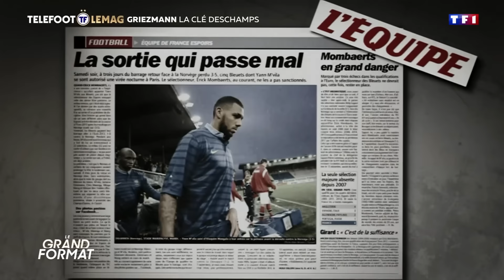L'HISTOIRE de Griezmann en Bleus racontée par Deschamps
Depuis 2014, Antoine Griezmann fait le bonheur des Bleus, mais aussi et surtout celui d'un homme : Didier Deschamps 😍

En exclu pour Téléfoot, le sélectionneur revient sur cette relation forte, et sur l'histoire et le parcours exceptionnel de Griezmann chez les Bleus